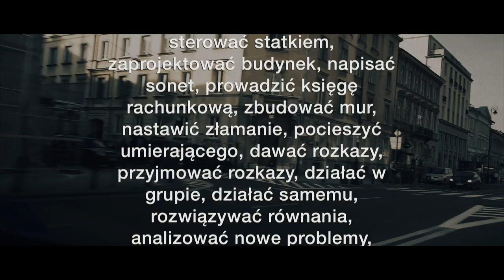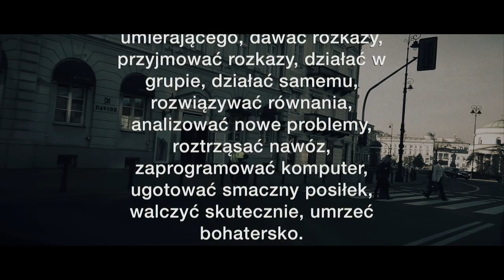Specjalizacja jest dla insektów / vlog #128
Rajkow Vlogs! rajkowprofesjonalizm rajkowzycie